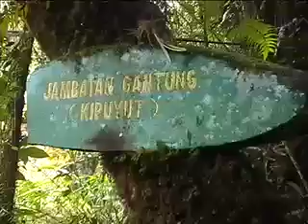沸腾神山之旅 - Advanture Team 03